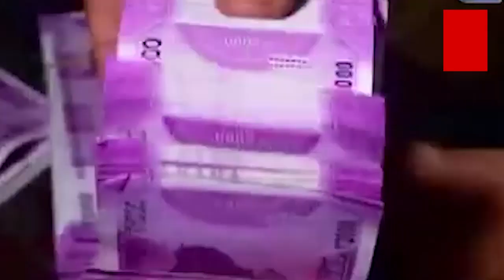UP ELECTION 2017: कहीं पर वोटरलिस्ट से नाम गायब, तो कहीं मचा हंगामा |Names disappear from voter list